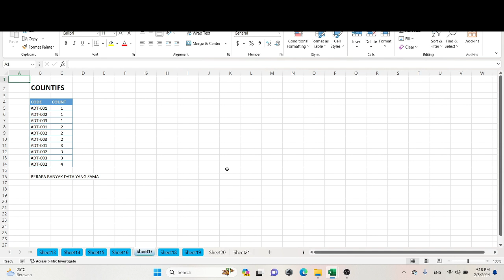MEMBUAT LAYAR EXCEL MENJADI DUA